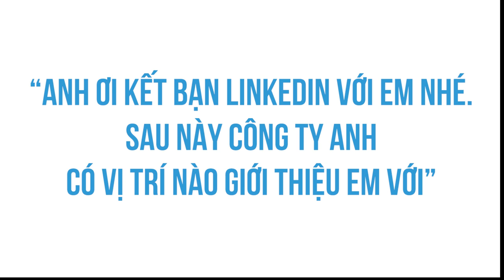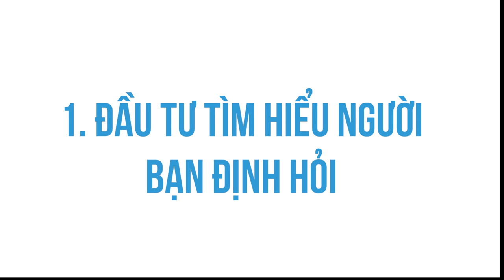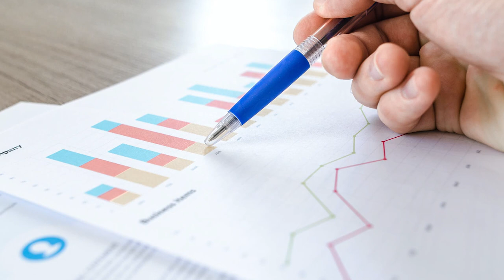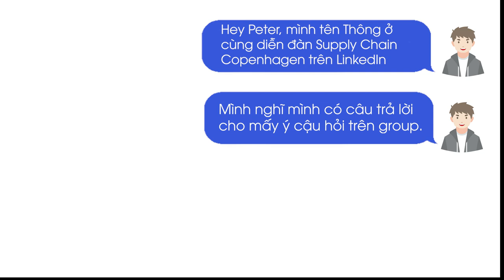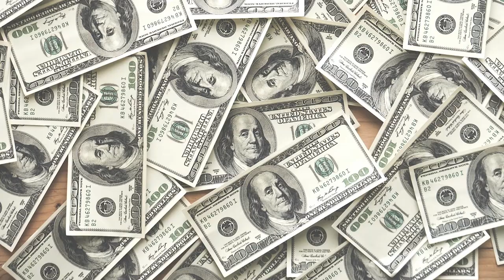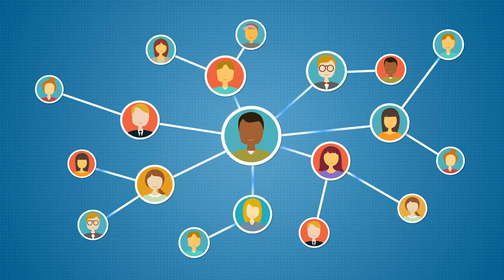Mình đã tìm được việc ở Châu Âu nhờ Networking | Thông Yeah | GIÁO DỤC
Xây dựng network là chuyện quan trọng để bạn có được một công việc trong mơ dù ở Việt Nam hay Châu Âu. Thị trường lao động luôn tồn tại những ngõ ngách mà networking dễ dàng giúp bạn chạm tới, có thể là những “hidden jobs”, hay một ngành thân quen nào đó ở một nơi xa xôi đâu đó đang rất thiếu người và nếu bạn biết được những điều này bạn sẽ luôn ở phía trước trong cuộc chiến tìm việc. Trớ trêu là hầu hết người Việt mình hay coi thường chuyện networking này, nên hôm nay mình muốn bàn một xíu về chuyện networking như thế nào để “được việc” mà không cần làm lố
Ghé Nhà sách Spiderum trên SHOPEE ngay thôi các bạn ơi:
Bài viết: Mình đã tìm được việc ở Châu Âu nhờ network. Và đây là cách bạn có thể áp dụng cho bản thân dù bạn đang ở đâu
Được viết bởi: Thông Yeah
Giọng đọc: Việt Anh
Editor: Thắm